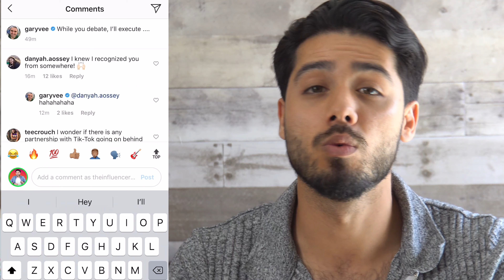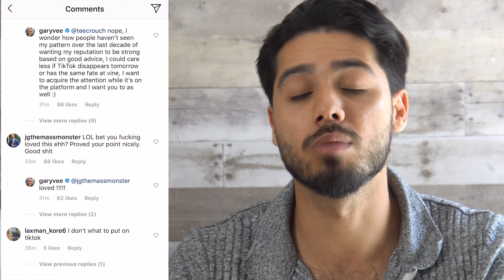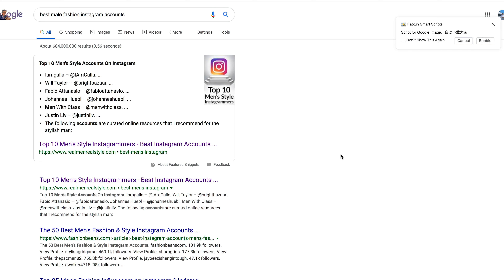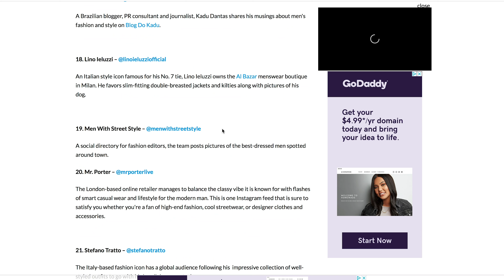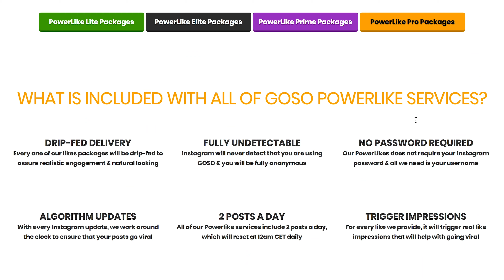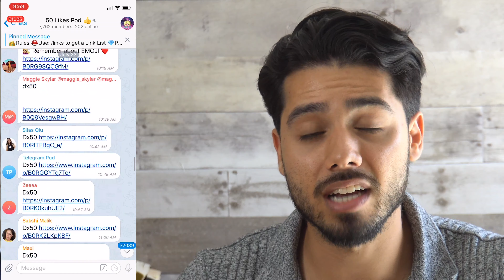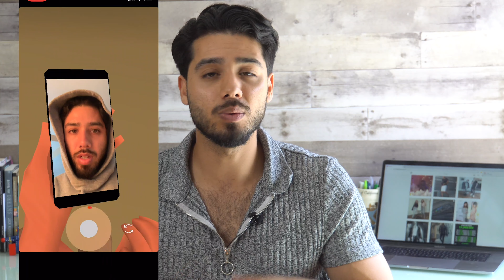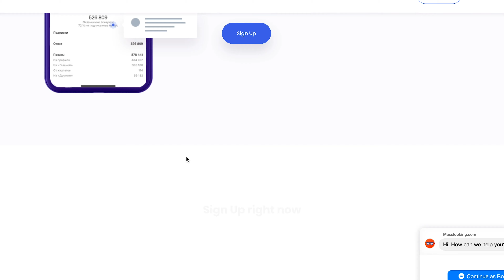EVERY SINGLE WAY TO GROW ON INSTAGRAM IN 2019 | Instagram Growth Hacks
Learn How The F#%K I’m Growing 201+ Daily Followers On Instagram 🤯

In this video I go ever every way to grow on Instagram, Literally every single way to grow on instagram lol

I go one by one to show Instagram growth hacks that are working in 2019.

College D̶r̶o̶p̶o̶u̶t̶ *Kicked Out 🤷‍♂️ ➡️🌟Hollywood's Biggest Instagram Agency Owner

Hey! I’m Bobby, Aka @TheInfluencerCEO, I'm On A Journey To Help Passionate Entrepreneur's Build Influence Through Social Media!